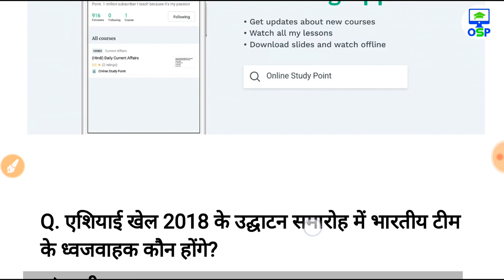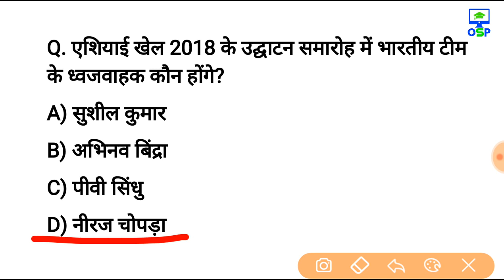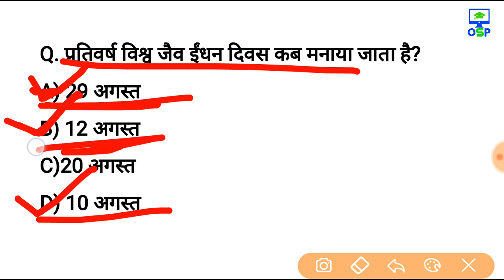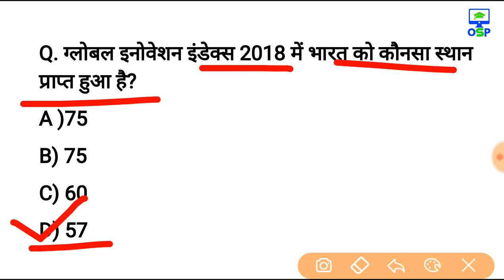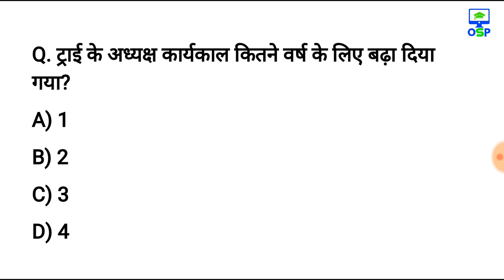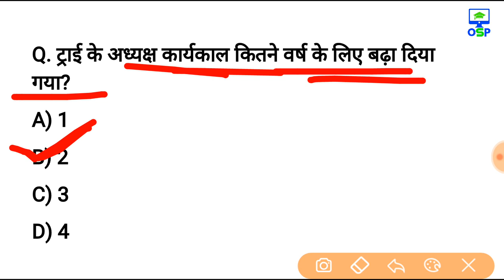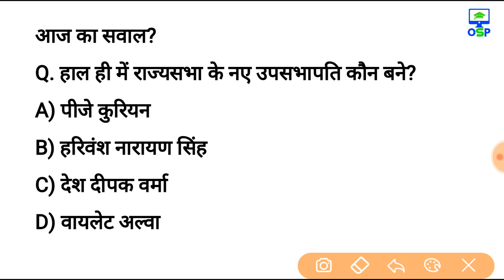Current affairs || "Has Star"|| Latest updates 2018 || online study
RAILWAY GROUP D ALP BANK IBPS SBI CLERK UPSC PSC POLICE TEACHER NDA Army  ALL STATE GOVERNMENT EXAM